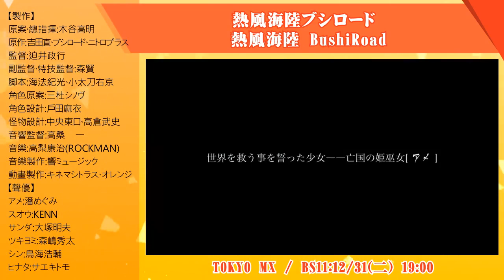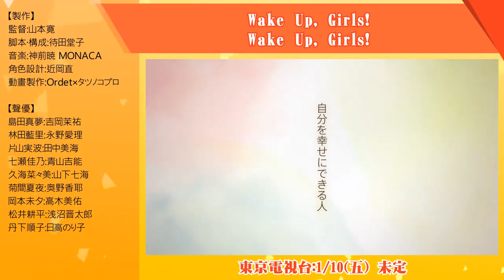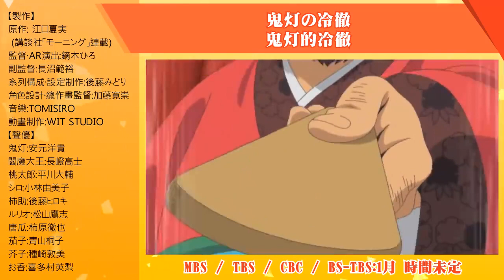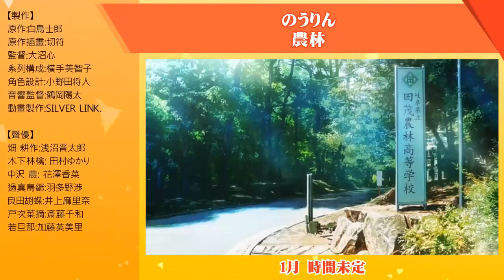2014年冬（2014年1月）日本新番TV動畫介紹——The 2014 Winter Season New Anime on TV from Japan （Part 1）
Part 1, Update in 22/11/2013. All information is collected from Internet, may vary in final broadcast.